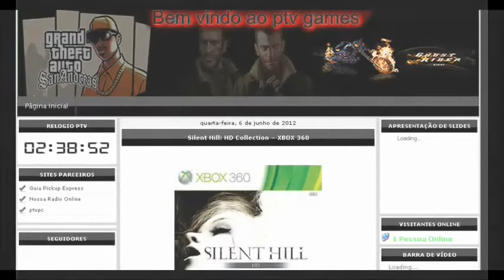Driver San Francisco missão Story Test Drive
Quando a missão começa, dirija para o marcador do mapa amarelo pelo bairro casa inclinado a mudar para o corpo Ordell e fazer o teste emitido por Leila.
Use drifting transforma pontuada com momentânea aumenta a manobra através do vielas estreitas e ruas laterais como forma rápida e precisa possível. Salve sua impulsiona prorrogado por trechos de subidas do teste e imediatamente o final.
Passar por todos os 15 checkpoints antes do tempo acabar para completar esta missão.
Missão 2: Frozen
Quando você ganhar o controle do carro de Tanner, impulsionar e explorar o seu sonho-como ambiente para ativar uma cena cortada. Depois, siga a ambulância que é capaz de se mover a uma velocidade normal e manter uma cauda fechar dentro de seus fluxos de jato para melhorar o seu bpm. Tentar imitar seu movimento swerving que você mantenha ou então você pode colidir com o tráfego de congelados.
Quando a ambulância está a melhorar a sua saúde você quer emitir um brilho amarelo por um curto período de tempo antes que ele velocidades longe de você. Continuar perseguindo a ambulância e absorvendo a saúde da córregos sem deixá-lo escapar passando a zona de calor.
Se você manter contato constante com as correntes de jato, eventualmente, a ambulância vai desaparecer e você vai precisar para continuar o processo para baixar a sua taxa de coração ainda mais.Neste momento na missão, qualquer veículo que se aproxima congelados vai desaparecer na frente de você assim que dirigir sem medo da colisão.
Manter contato persistente com córregos da ambulância jet unti sua freqüência cardíaca atinge 85 para completar o capítulo.